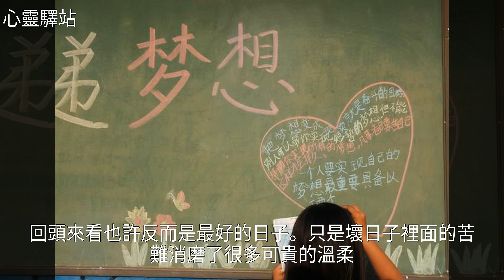《最好的我們》：你知道，最令人難過的天氣，其實是晴空萬里！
《最好的我們》：你知道，最令人難過的天氣，其實是晴空萬里！《最好的我們》：你知道，最令人難過的天氣，其實是晴空萬里！美 文